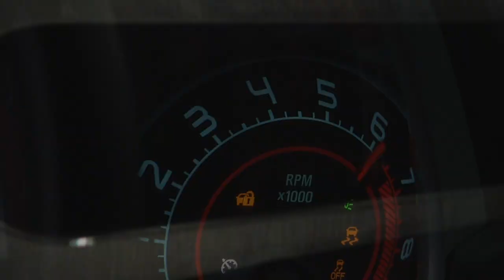DeNooyer/Redline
This is DeNooyer Performance! DeNooyer Chevrolet